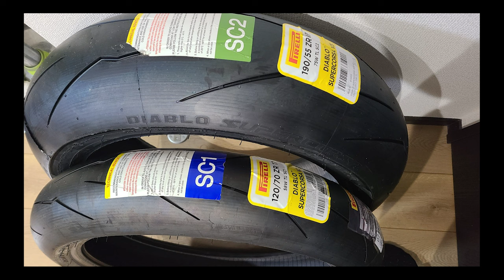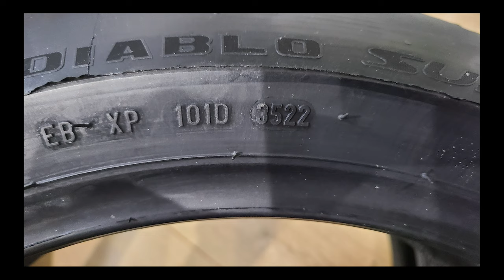【タイムを金で買ってみた】 ピレリディアブロスーパーコルサSC V3の凄さ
全然タイムが向上しないので、タイヤウォーマー必須のスーパーコルサSCに手をだしてしまいました。前回の走行タイムより一気に１０秒タイムアップは凄いぞ